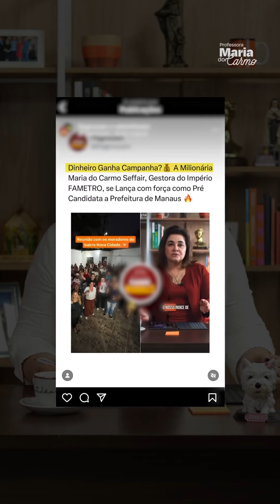Maria do Carmo Seffair - Novo - 20/06/2024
Pré-Candidato: Maria do Carmo Seffair - Partido Novo (Novo) .